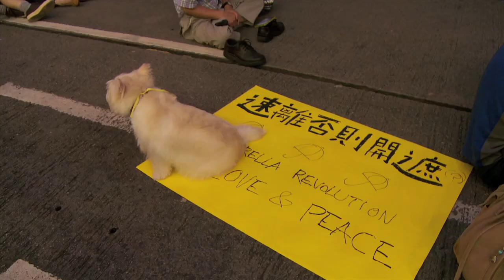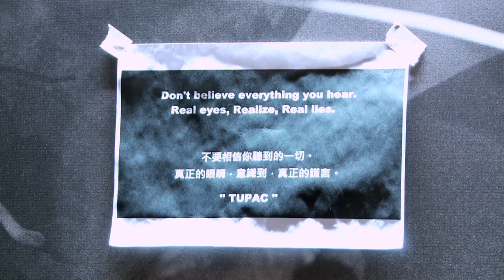Hong Kong protest 2014: The social media revolution | Report #6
How have student organisers mobilised tens of thousands of protesters to sites across Hong Kong – facilitating supply routes, warning of assaults on protest camps, coordinating teams of medics? Social media.
Facebook, WhatsApp and the new bluetooth-enabled FireChat lie at the heart of the Umbrella movement's success.

THE GUARDIAN'S TOP 10 VIDEOS